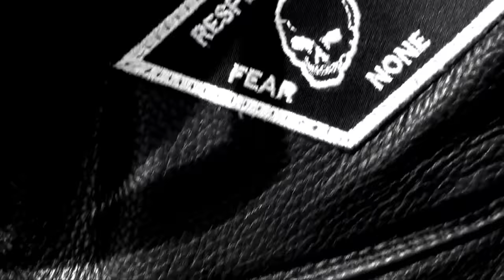Mongols MC- Mongols Forever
MONGOLS FOREVER " RESPECT FEW FEAR NONE" - Click tab for 1080 HD